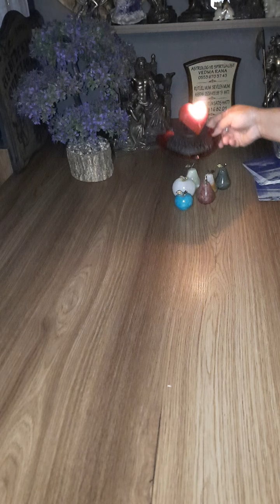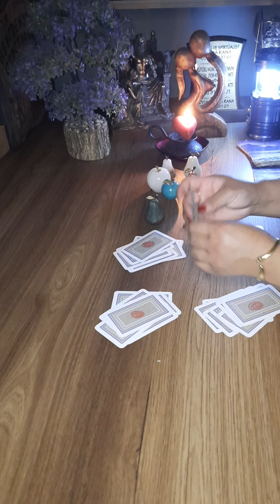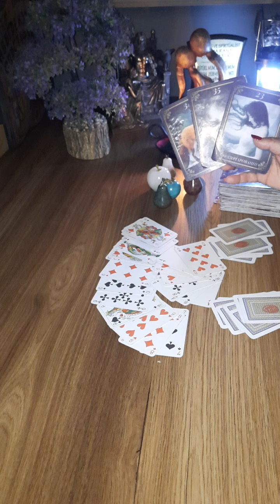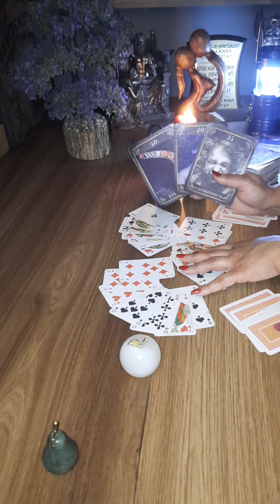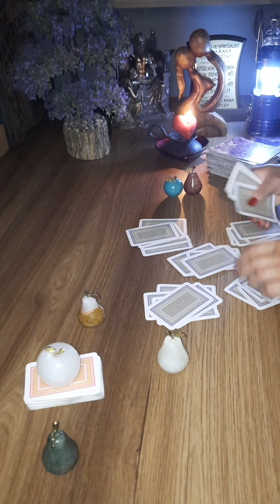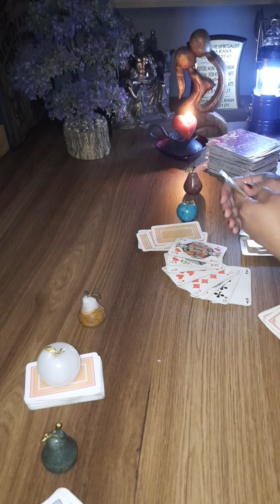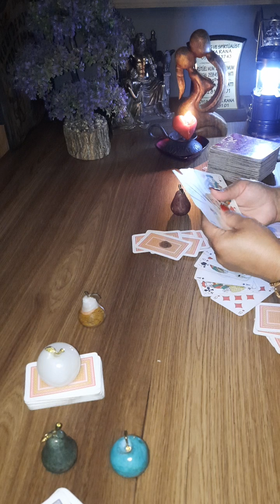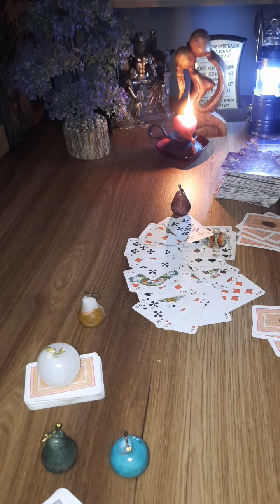Bir renk seç YENİ BAŞLAYAN İLİŞKİMİN SONU NE OLACAK.